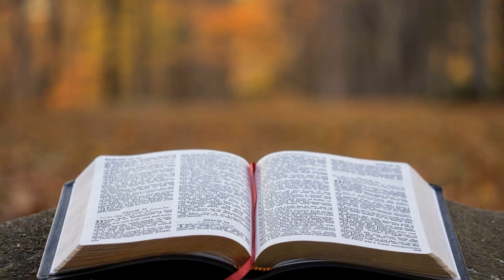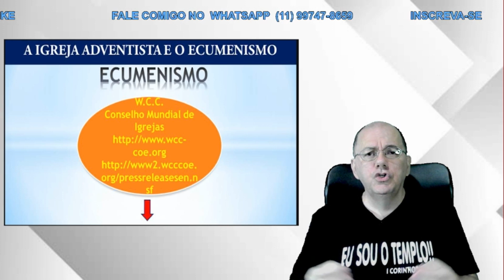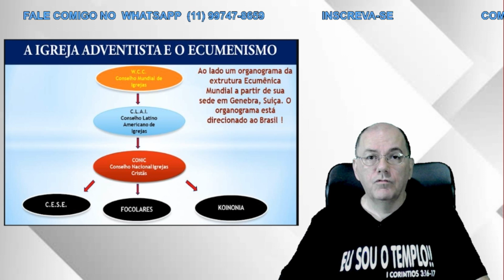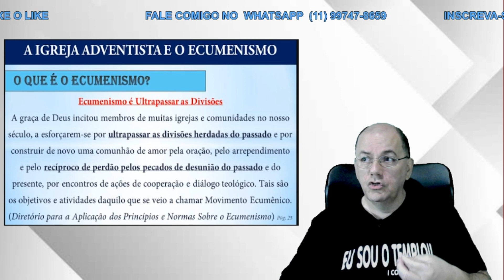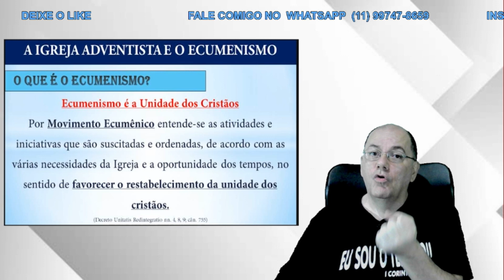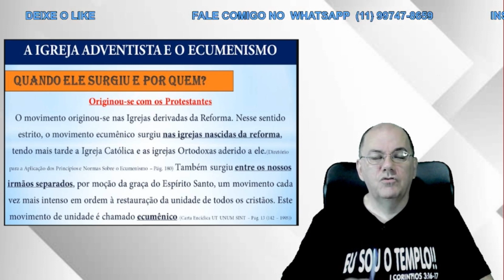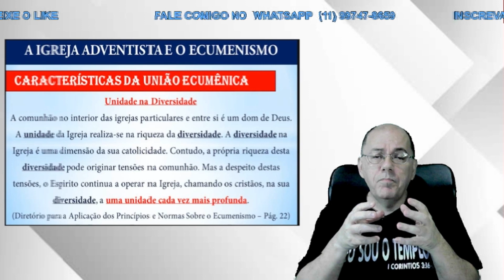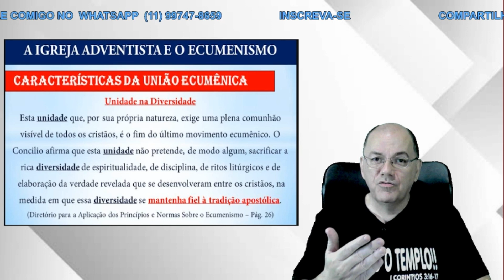ADVENTISTAS TOTALMENTE MANIPULADOS 2/5